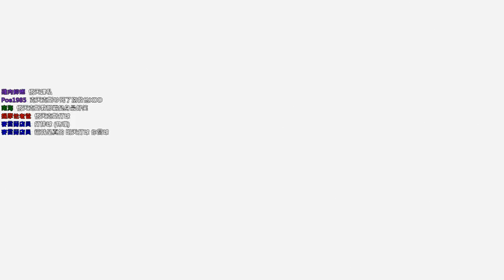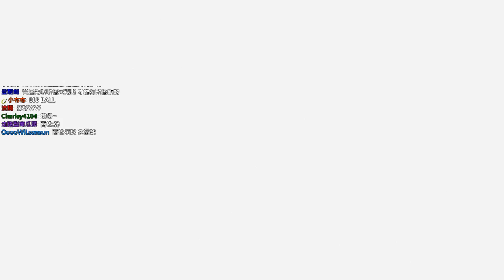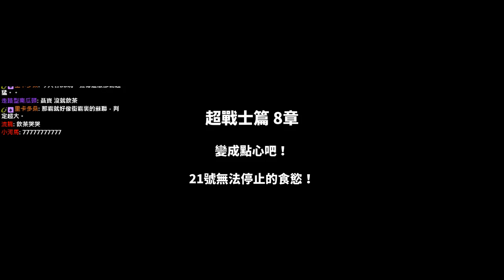【聶寶】七龍珠 FighterZ Ep.3 超戰士篇